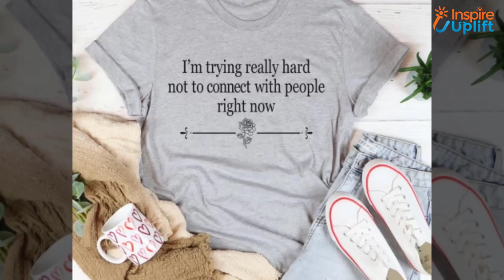13 Cute T-Shirts Must Have | Inspire Uplift Trending